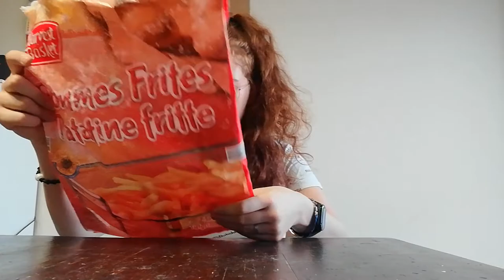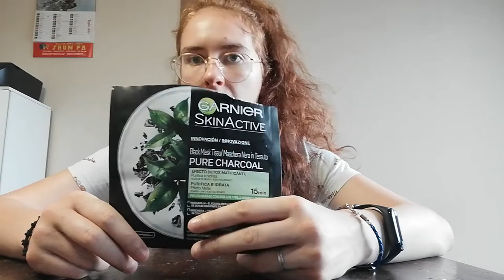PRODOTTI FINITI LUGLIO: PROMOSSI O BOCCIATI? #1